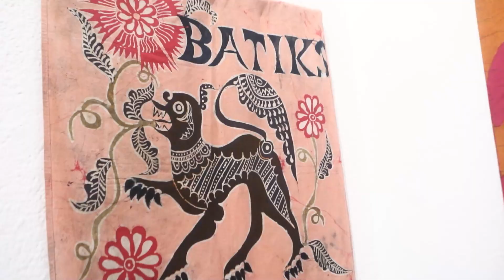Kaleidoscope Life in 60 at Ena De Silva's Imagining New Natures 09 11 2023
Journey through the loft to see Ena de Silva & her collaborators' glorious legacy of sheer magic is on Kaleidoscope Life in 60